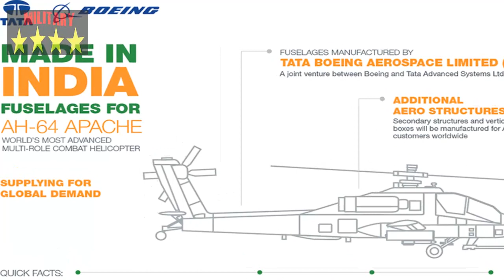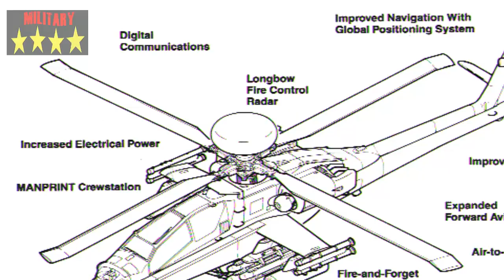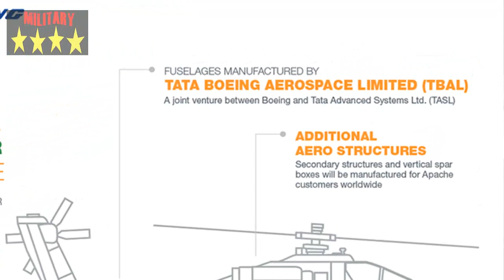WOW..Six AH-64E Apache attack helicopters to be made in India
Six AH-64E Apache attack helicopters to be made in India

Deadly AH-64E Apache attack helicopters to be made in India

A joint venture with between Boeing and Tata Advanced Systems Ltd. (TASL) -- Tata Boeing Aerospace Limited (TBAL) established in 2016 has been manufacturing fuselages for the AH-64 Apache.

An order for six AH-64E Apache attack helicopters for the Indian Army which is expected to be placed this year will be made in India. The $ 930 million will be through the Foreign Military Sales (FMS) and is in addition to the existing order of 22 machines for the Indian Air Force (IAF). While the approval of the Cabinet Committee for Security is awaited, according to one of the US aerospace ’s giant Boeing Company has already planned to make the critical parts of the attack helicopter here in India. Talking to Financial Express Online, Michael M Koch, Vice President, India, Defense, Space & Security, “Fuselage and most of the additional structures of the helicopter will all be made here locally.”

Indian companies involved in Apache Helicopters

With 90 per cent parts sourced from Indian suppliers, this advanced facility is expected to become the sole producer of AH-64 fuselages globally.

Indian company Rossell Techsys which has been a long-standing supplier of Boeing since 2013 has been playing a critical role in supplying high-quality electrical panel for the AH-64 Apache. And has also been making wire harness for the helicopter.

“From the existing 160 industrial partners the number has gone up to 200 and still growing,” according to Koch.

By the year-end, as per the contract IAF is expected to induct all the 22 Apache Helicopters which are replacing the Russian MI25/35 gunships, which are gradually being phased out.

Last year in June, the US State Department had given its approval for an additional sale of the attack helicopters for the Indian Army and the Defence Security Cooperation Agency (DSCA) notified the US Congress about the value of the deal — $ 930 million.

Skill India & Make in India

“Company’s wholly owned engineering and technology campus with future avionics manufacturing and assembly capability is coming up near the third runway in Bengaluru. And, the focus is on not only creating a supply chain but also to create a world-class aerospace ecosystem in India,” said Koch.

“This one of the largest direct investments of the Boeing Company outside the US.”

Plans MRO for Military Aircraft in India

Responding to a question, Koch said that “Boeing is already providing MRO services for the commercial airlines in India. And we see that there is a similar opportunity in the military side.”

Recently, heavy check of the Long-Range Anti-submarine Warfare P8 I aircraft was done in India. “This was possible because of our local partnership and strategic interests.”

“We can bring the best of Boeing to India. As a company, we have a decade of research and technology presence in India. Boeing Research & Technology-India — a team of researchers, is our company’s advanced central research and development organization here in India.”

“This team has the best engineers, design engineers, researchers who are involved in not only India related programmes but also for future US programmes.”

Besides the joint venture with Tata, the US Company also has a tie-up with state-owned Hindustan Aeronautics Limited (HAL) which has been the long-term supplier in India for a quarter of a century. It also has a tie-up with Mahindra Defence Systems (MDS).

“We see these companies playing an essential role in various programmes,” he added.